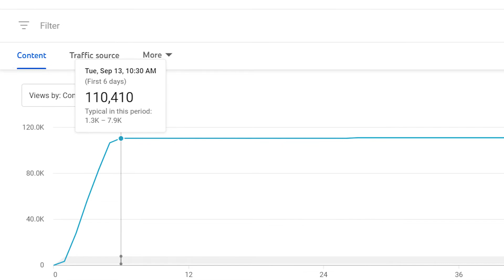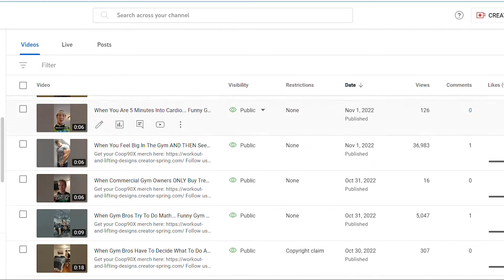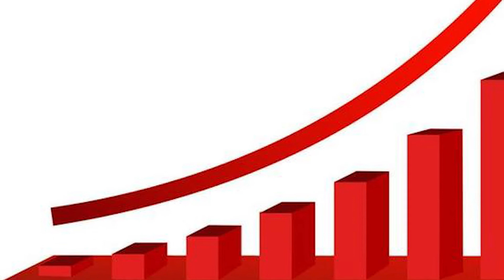Uploading YouTube Shorts EVERYDAY for 30 Days... Results with INSANE GROWTH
A month ago I tried giving YouTube Shorts a fair shot by posting more consistently. I had a few goals in mind: Prove that it is still possible to grow on YouTube with shorts for a smaller channel and to grow my own channel as proof. The results seem to speak for themselves, so what do you think? Are shorts worth the time and the effort?

Hope you liked this video, I plan to continue YouTube Shorts and other forms of content and others through YouTube and other social media platforms!